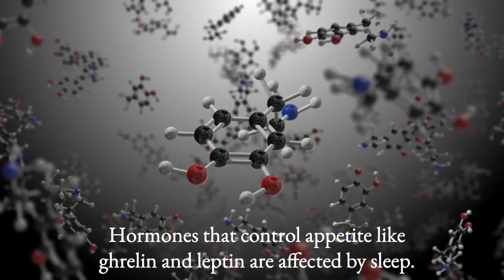😴Sleep Better: The Ultimate Guide to Crafting a Better Sleep Routine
Struggling to fall asleep? You're not alone. In this comprehensive video, we dive into effective strategies and natural remedies to help you achieve deep, restorative sleep. Whether it's tossing and turning at night or simply seeking a better sleep routine, we've got you covered.

🌙 How to Fall Asleep When You Can't: Discover proven techniques to calm your mind and prepare your body for sleep, even when it feels impossible.

🌿 Natural Remedies for Deep Sleep: Explore gentle, natural ways to enhance your sleep quality, including herbal teas, essential oils, and relaxation practices.

📅 Sleep Routine Mastery: Learn how to establish a consistent sleep routine that sets the stage for a night of deep sleep.

🛌 Things to Help You Fall Asleep: We'll share practical tips and products that can make falling asleep easier and more enjoyable.

🚫 Breaking Bad Sleep Habits: Identify and change habits that are sabotaging your sleep quality, from screen time to late-night snacking.

💤 Best Sleep Tips: Get our top tips for optimizing your sleep environment and pre-sleep rituals to ensure you get the best sleep possible.

🔍 Insulin Sensitivity and Sleep: Understand the crucial link between sleep and insulin sensitivity, and how it affects your overall health.

🍭 Managing Glucose Spikes: Learn about the impact of glucose spikes on sleep and how to avoid them, especially in the hours before bedtime.

🩸 Blood Sugar and Sleep: Delve into the complex relationship between your blood sugar levels and sleep quality, and how one influences the other.

This video is your all-in-one resource for transforming your nights into a peaceful, rejuvenating experience. Say goodbye to sleepless nights and hello to waking up feeling refreshed and ready to tackle the day!